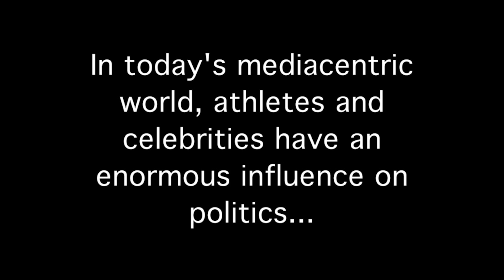Athletes & Politics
This is a short documentary I produced for a Broadcast Journalism class which focused on creating clear and concise videos. This short documentary features a former PRO Rugby player as he gives his views on athletes having political stances.